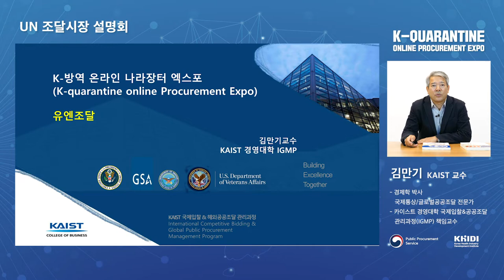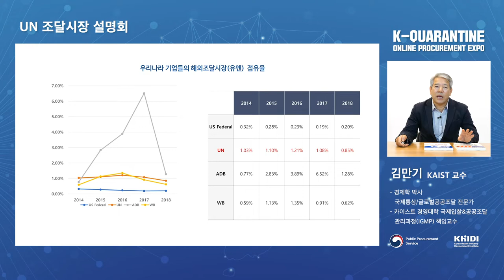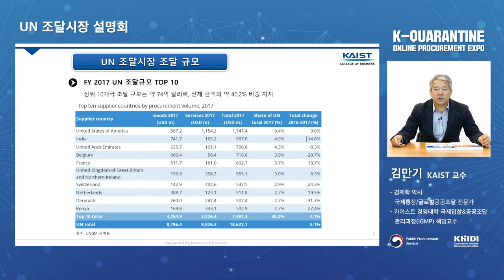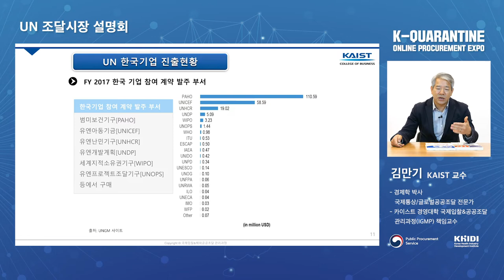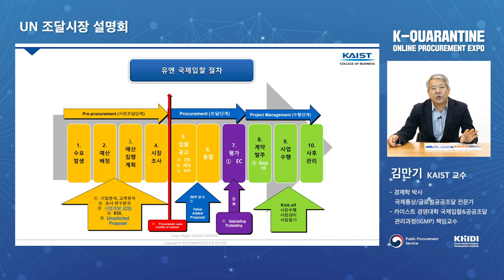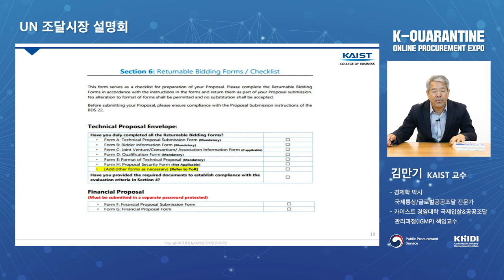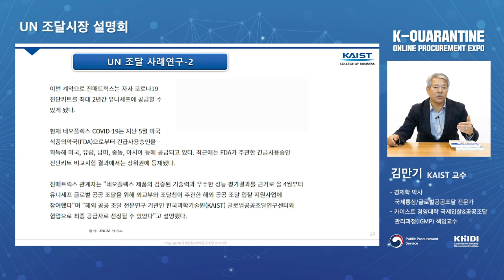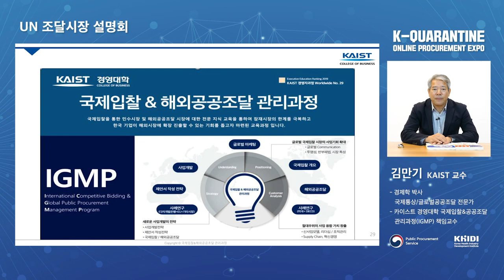UN 조달시장 설명회 김만기 교수 / 2020 온라인 나라장터 엑스포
"UN의 조달시장에선 미리 준비된 기업이 살아남을 수 있습니다."

KAIST의 김만기 교수님께서
UN 조달시장 개요에 대해서 이야기해드리기 위해
2020 온라인 나라장터 엑스포를 찾아주셨습니다!

교수님만의 생생한 경험담과 성공전략!